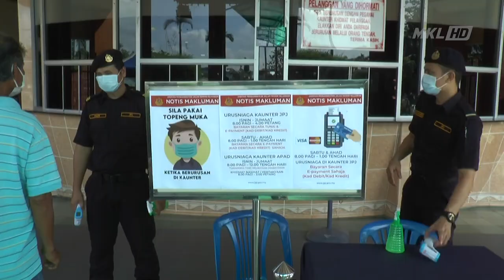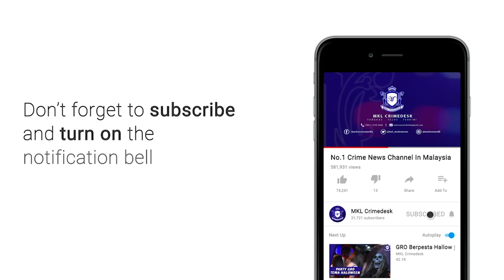MKL Crimedesk | Jpj Mula Beroperasi Normal Baharu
Jabatan Pengangkutan Jalan (JPJ) Malaysia dijangka mengutip hasil kira-kira RM5 juta sehari di 82 pejabatnya seluruh negara, hari ini.

Ketua Pengarah JPJ Malaysia, Datuk Seri Shaharuddin Khalid berkata, ini dijangka tercapai apabila kesemua pejabat JPJ termasuk kaunter bergerak, kiosk dan rakan niaganya dibuka sepenuhnya, hari ini.

Dalam tempoh perlaksanaan Perintah Kawalan Pergerakan (PKP) dari 29 April hingga 12 Mei 2020, JPJ telah berjaya mengutip RM83 juta daripada transaksi kenderaan perdagangan.

Secara puratanya JPJ telah mengutip hasil sebanyak RM1.1 juta sehari.

Katanya lagi, sepanjang tempoh PKP bermula 18 Mac hingga 30 April lalu, JPJ telah mencatatkan 1.85 juta transaksi tertunggak bagi Lesen Kenderaan Motor (LKM) yang tamat tempoh.

Manakala bagi Lesen Memandu Malaysia (LMM) pula, sebanyak 981,883 lesen yang direkodkan tertunggak sepanjang tempoh PKP.

Ini merangkumi Lesen Belajar Memandu (LDL), Lesen Memandu Percubaan (PDL), Lesen Memandu Kompeten (CDL), Lesen Memandu Kenderaan Barangan (GDL), Lesen Memandu Kenderaan Perkhidmatan Awam (PSV), Lesen Konduktor (CON) dan Permit Memandu Antarabangsa (IDP).

Sementara itu JPJ menasihati orang ramai yang ingin memperbaharui lesen dan cukai jalan agar membuat bayaran secara dalam talian.

Kaedah e-pembayaran seperti kad debit dan kad kredit dapat  mengelakkan penularan wabak Covid-19.